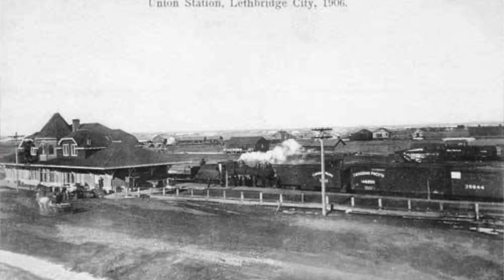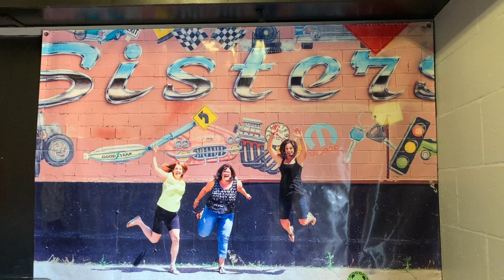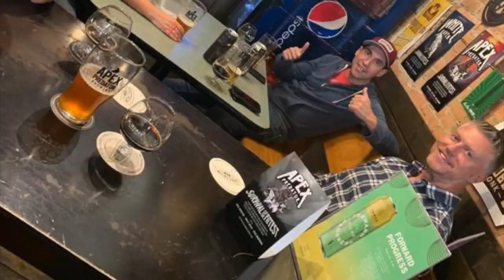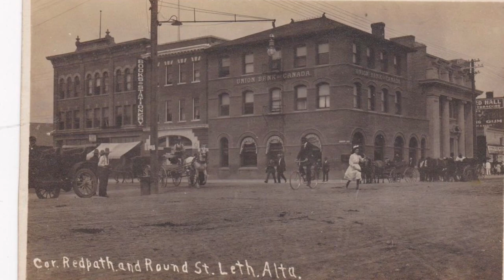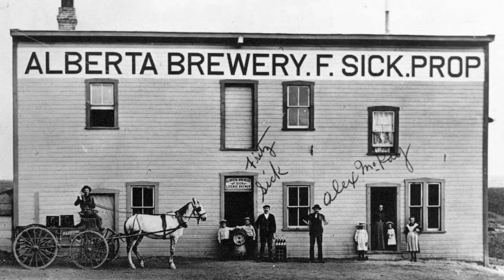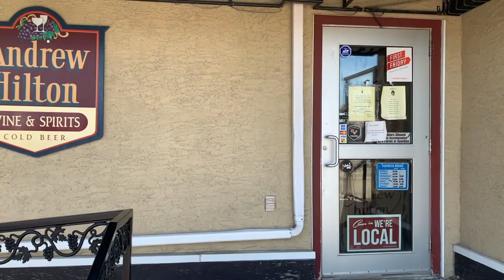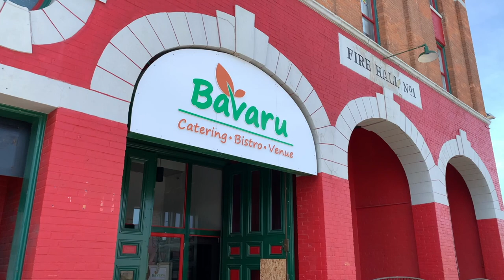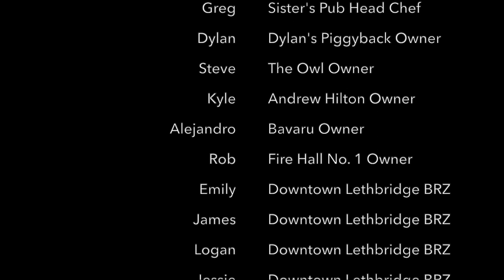Downtown Beer and History Tour #2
Join us for the second virtual history and beer tour of Summer 2020! Belinda, George and Roy take us around downtown Lethbridge to this tour's hosts: Sister's Pub (and the old train station), Dylan's Piggyback, the Owl Acoustic Lounge, Andrew Hilton Wine & Spirits, and Bavaru Catering/ Fire Hall No. 1.